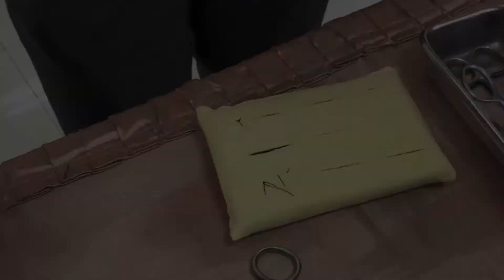Basic Surgical Skill